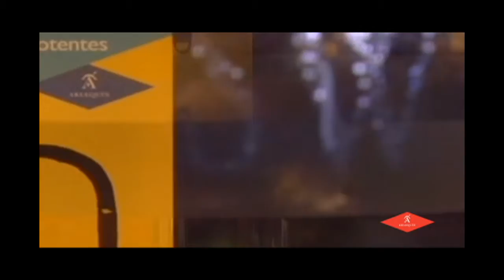Arma vacía y otros cuentos para impotentes - Ediciones Arlequín